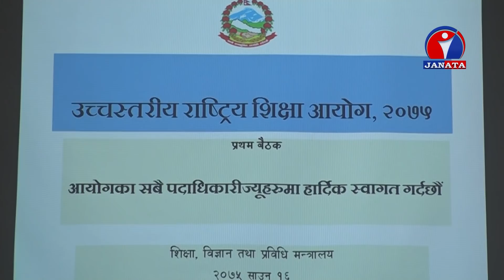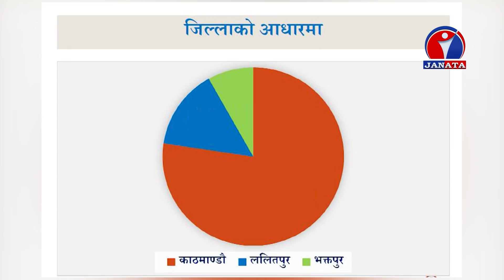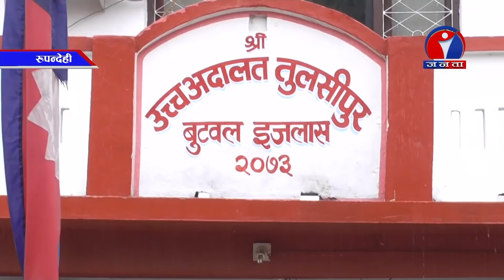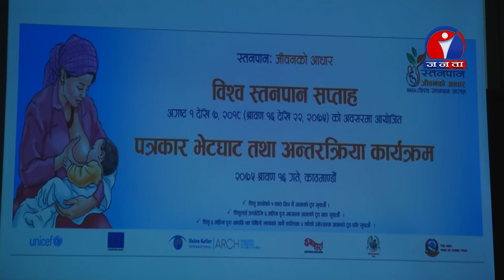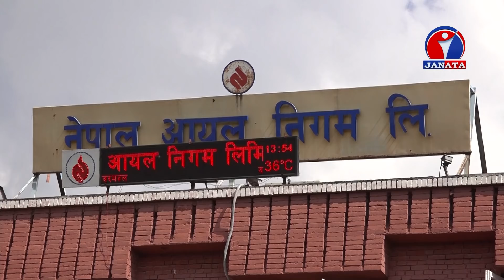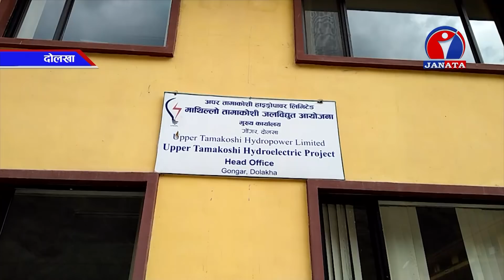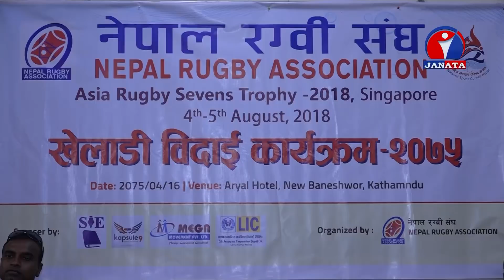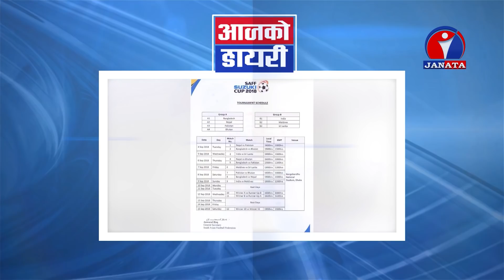Janata Samachar | जनता समाचार - 2075 श्रावण 16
© Janata Television @Janata Samachar